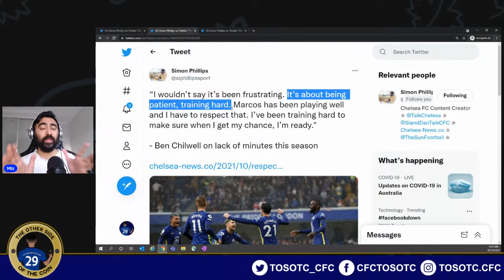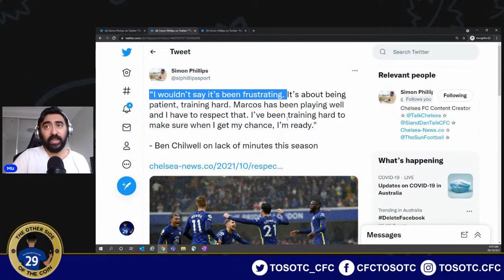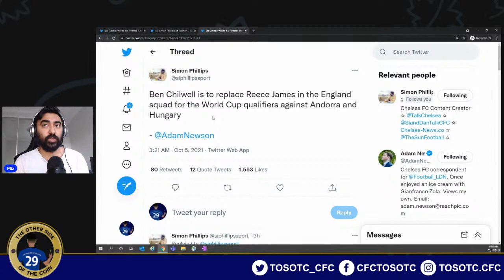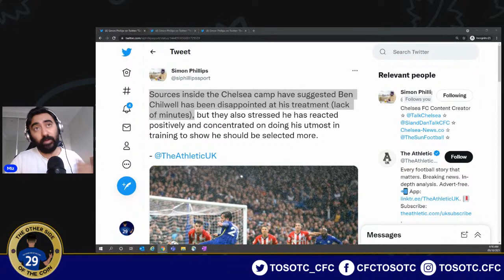CHELSEA NEWS: Ben Chilwell DISAPPOINTED at his treatment of LACK OF MINUTES?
The Athletic - Sources inside the Chelsea camp have suggested Ben Chilwell has been disappointed at his treatment (lack of minutes), but they also stressed he has reacted positively and concentrated on doing his utmost in training to show he should be selected more.

Chelsea Website - “I wouldn’t say it’s been frustrating. It’s about being patient, training hard. Marcos has been playing well and I have to respect that. I’ve been training hard to make sure when I get my chance, I’m ready." - Ben Chilwell on lack of minutes this season

Matthew Rose - Twitter - @MJRGdesign

Screen Artwork Created By
Aaron Smith - Twitter - @DesignbyAaronUK

Intro Video Created By
BruceDesign - Twitter - @BruceDesignHU